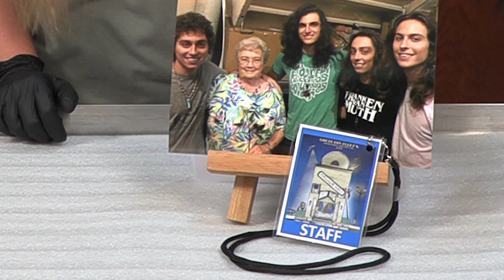Greta Van Fleet in Frankenmuth | Hidden History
Memorabilia from a Fischer Hall show Frankenmuth's own Greta Van Fleet played in 2018 benefiting the Frankenmuth Historical Association as well as an explanation of where the band got their name.